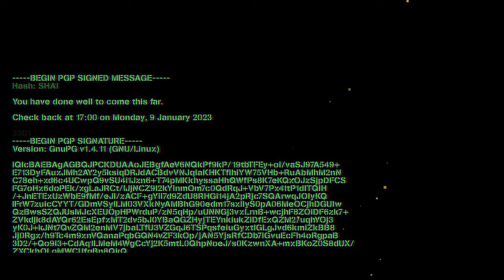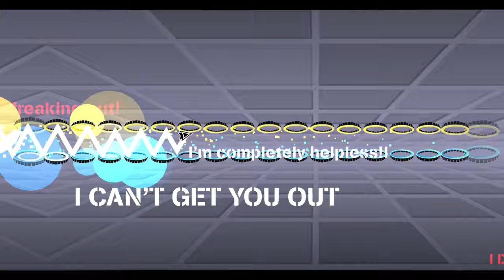[4K] CICADA3302 | Darwin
LEVEL INFO

ID: 96036893
Rating Type: Epic
Coins: 0
Length: 7:15

SONG INFO

Name: CICADA3302
Artist: Camellia